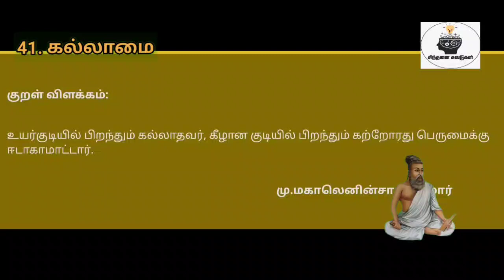திருக்குறள் விளக்கம்|கல்லாமை|குறள் எண்:409|நாள்:409/1330|சிந்தனை சுவடுகள்|தமிழ்